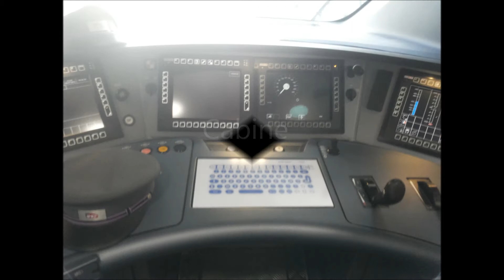Regiolis Aquitaine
Le nouveau Regiolis Aquitaine en gare de Bordeaux st jean pour son exposition le 4 juillet 2013.